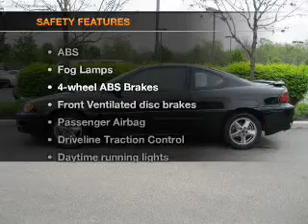2003 Pontiac Grand Am - Columbus OH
Year: 2003
Make: Pontiac
Model: Grand Am
Trim: GT
Engine: 3.4 liter 6 cylinder 12 valve
Transmission: 4-Speed Automatic
Color: Black
Mileage: 55919
Address:
6350 Perimeter Loop Rd